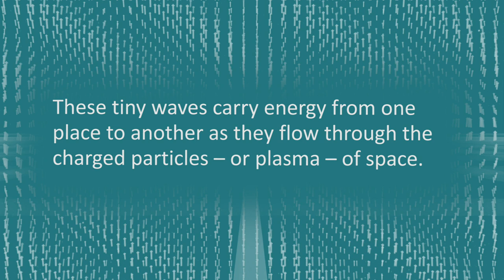Observations Reshape Basic Plasma Wave Physics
New light has been shed on the invisible forces shaping our near-Earth environment, unveiling a fundamental physical phenomenon.

Using a specialized suite of instruments aboard NASA's Magnetospheric Multiscale - or MMS - spacecraft, scientists found the first observational proof of a fifty-year-old theory and uncovered new, unexpected complexities in the small-scale dynamics of a type of plasma wave, known as a kinetic Alfven wave.

The results may lead to improved nuclear fusion techniques for generating energy more efficiently.

Credit: NASA's Goddard Space Flight Center/Genna Duberstein